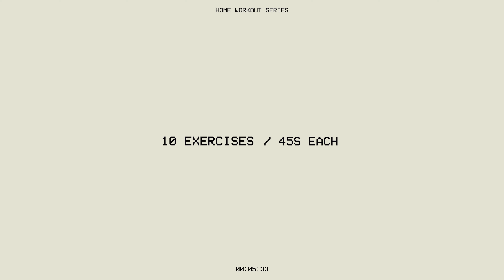10 Min Best Shred Workout (Get Abs Faster)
Get shredded with this Intense 10-min Fat Burning HIIT Workout – no equipment required.

This workout will help you get LEAN, which will add more definition to your muscles (including your abs).

This workout contains 10 sets in total. Each set is 45s exercise + 15s rest.

The rest periods are minimal in-between sets to increase the intensity of the calories burned. You'll thank me later as you shred off those calories.

NOTE: Make sure to warm up beforehand. See above.

Do this workout every OTHER day for 30 days (+ calorie deficit) to see major muscle growth. Rest days are key as this is the time when your muscles will rebuild and grow.

IN THIS WORKOUT:

00:00 Intro

00:11 Half Burpee + Tuck
01:11 Pike Walks
02:11 High Knee Run
03:11 Jumping Jacks
04:11 X Plank
05:11 Plank Hip Dips
06:11 Alt Leg Raises
07:11 Hip Up Sit Ups
08:11 Plank Reaches
09:11 Mountain Climbers

(END)

As part of an on-going home workout series.

LIKE if you want more like this.
COMMENT to let me know how hard or easy you found this.